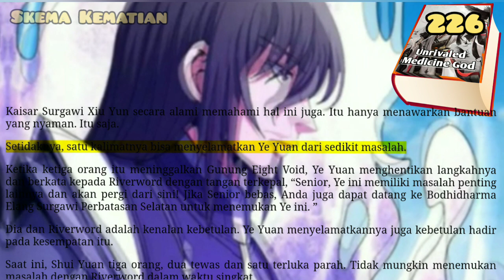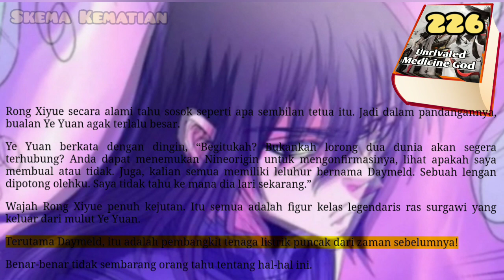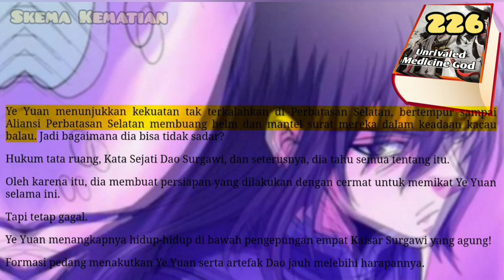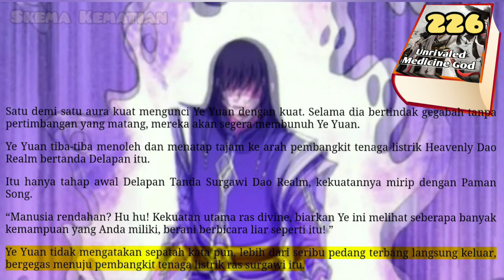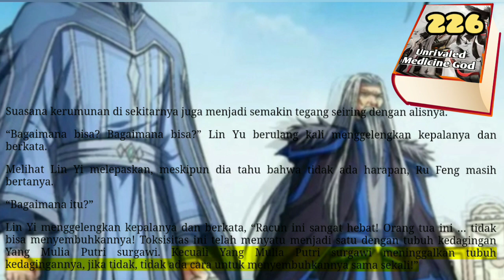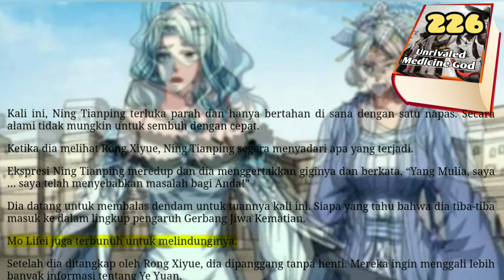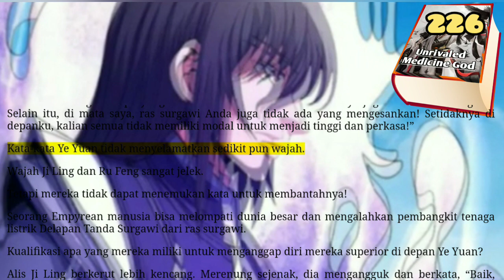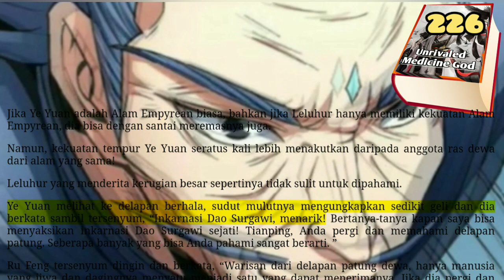Skema Kematian, UMG 226